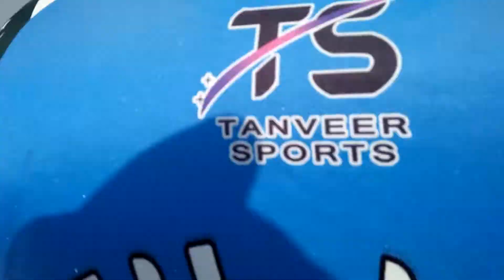Travel to J. A. Lateef ground